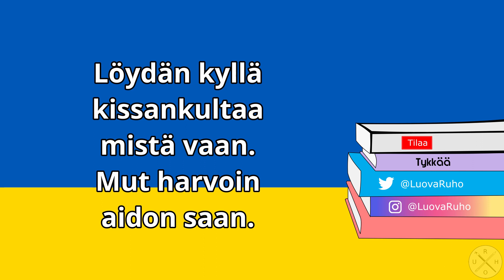Kirjafile - Cyril Pedrosa & Roxanne Moreil: Kulta-aika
Nainen ei meinaa taaskaan kelvata hallitsijaksi keskiaikafantasiassa, joten sotahan siitä syttyy.